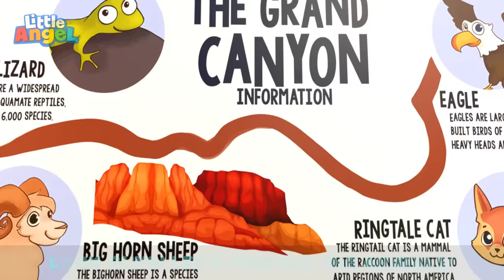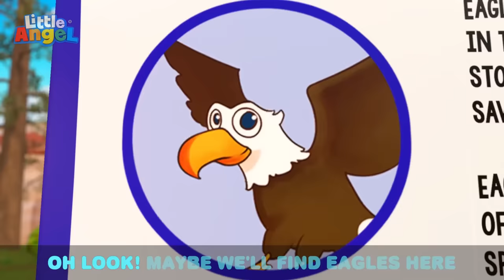Sharing Song + More BINGO & Baby John @LittleAnge Kids Songs & Nursery Rhymes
Baby John loves playing with Bingo, but sometimes he can be a little too rough. Family members help Baby John understand why it is important to be gentle with Bingo and how to play in a safe manner.

Song Lyrics:
I love to play
With my doggy!
With my doggy!
Yes, yes it’s so much fun!

With my doggy!
With my doggy!

Let’s be gentle
Soft and safe
Doggy likes gentle
When we play

So let’s be gentle
Soft and safe
Doggy likes soft, so soft, so safe!
When we play

With my doggy!
With my doggy!

With my doggy!
With my doggy!

Let’s be gentle
Cause that is safe!
Doggy likes gentle!
That’s how we play

With my doggy!
With my doggy!

With my doggy!
With my doggy!

Let’s be gentle
Not too rough
Cause when we’re gentle
That’s what he loves!

Not too rough
Cause when we’re soft, so soft, so safe!

00:00 Be Gentle, Baby John
03:02 Rain Rain Go Away
05:59 Ten In the Bed
09:37 Camping at the Grand Canyon
13:21 Doctor Day Song
16:21 There Is a Skunk In the House
20:11 Move And Exercise
23:46 No Boo Boo for Bingo
26:43 Where Is My Suzie?
30:38 Peekaboo (Hide And Seek)
33:33 Everyone Helps Around The House
36:21 Who's Been In Our House?
40:06 Playtime Song